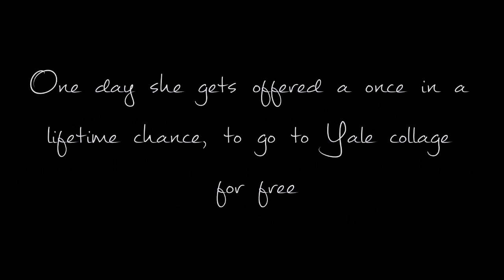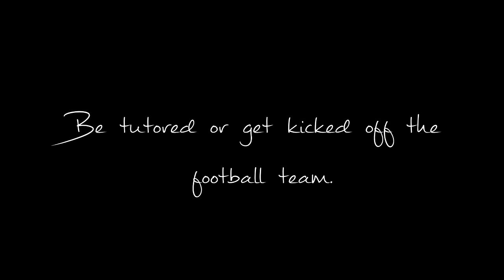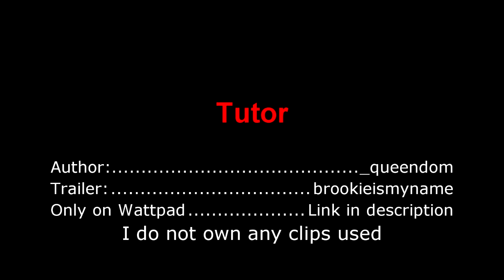Tutor [Wattpad]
Short Summuary: Meet Lea Blake, insanely intelligent, and not insanely popular. Just average, unnoticed. One day she gets offered a once in a lifetime chance, to go to Yale collage for free. Like anyone else would be, Lea is pumped to be getting a full scholarship to an Ivy League school, but could the condition for her to get into the collage be enough to make her decline her life changing opportunity?

Meet River Weston, rich, quarterback, and Mr. Popular. He believes he is living the perfect life, and he is until Lea crashes into it. If he wants to stay on top he must stay as quarterback. When his grades start to slip, the principal offers him two choices: be tutored or get kicked off the football team.

Witness as these two polar opposites, one who has had greatness all his life, and one who has earned her way to the top are forced together by fate, once in a lifetime chances,and the fight to be popular.